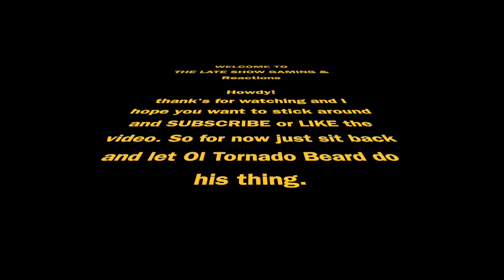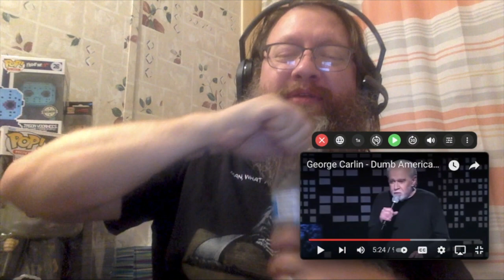Nippy Reation - George Carlin , Dumb Americans